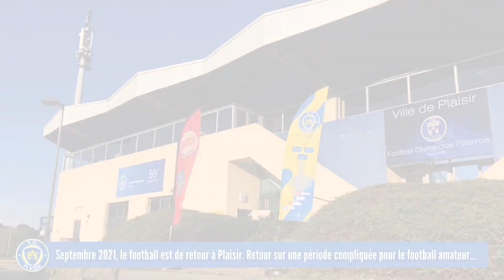DÉBUT DU CHAMPIONNAT // Une saison avec le FO Plaisir #2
« Une saison avec le FOP… » ÉPISODE 2 !!

Suivez toute la saison de l’équipe senior du FO Plaisir (D2).

Aujourd’hui :
Début du championnat (D2) pour notre équipe senior !

L’occasion de parler des objectifs de la saison, de faire un coup d’œil dans le rétroviseur, parler des progrès du club… Un épisode bien fourni !